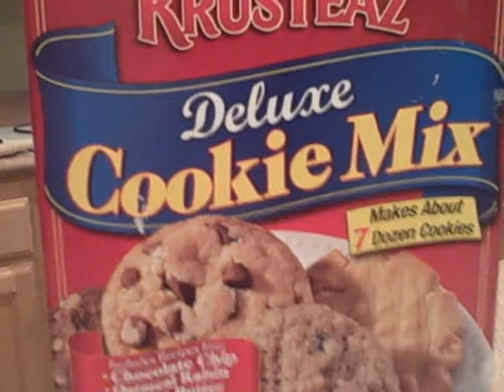Shut Up And Let Me Go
Watch in high quality (Read below)

Kristin and Anna make a music video to Shut Up And Let Me Go by The Ting Tings.

Guest Starring Devon & Keenan

This took me FOREVER to edit!
Pictures: 106
Video Clips Filmed: 39

**Be our 500th subscriber and your name will be in the credits and description of our next video!!